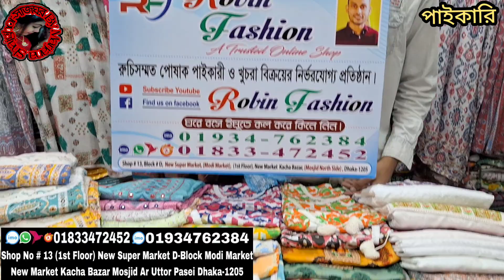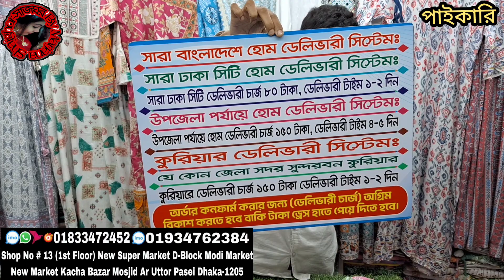250 / 350 টাকায় এই প্রথম 2পিসের সেট নিউ মার্কেট / পাইকারি কিনে ব্যবসা করুন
250 / 350 টাকায় এই প্রথম 2পিসের সেট নিউ মার্কেট / পাইকারি কিনে ব্যবসা করুন